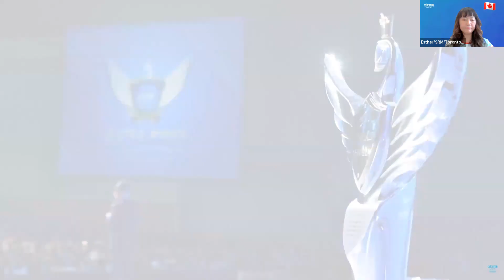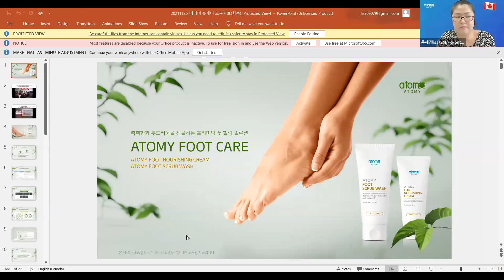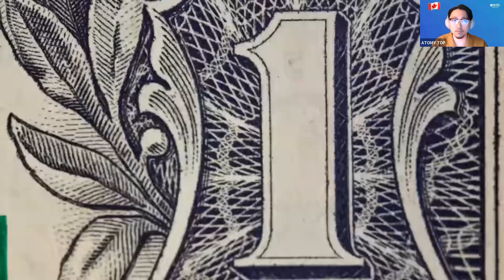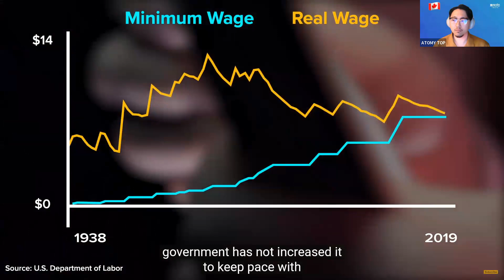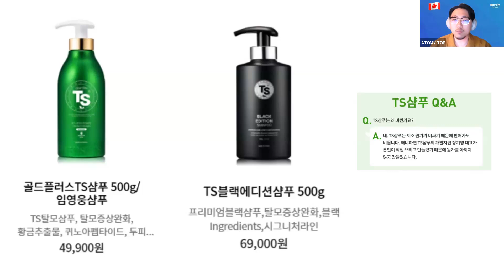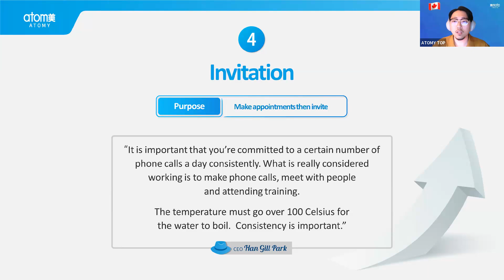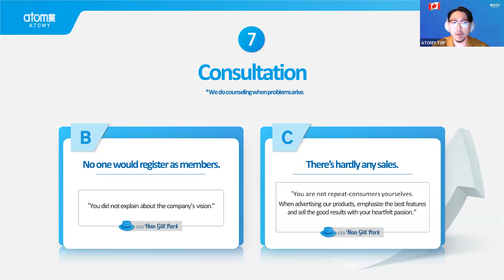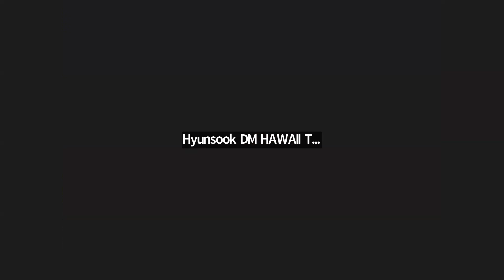Atomy English/Aug 10th, 2023/8 Steps to Success/DM Daniel Kim